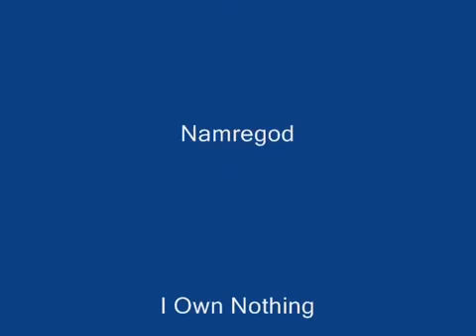Les Taylor - That Old Desire